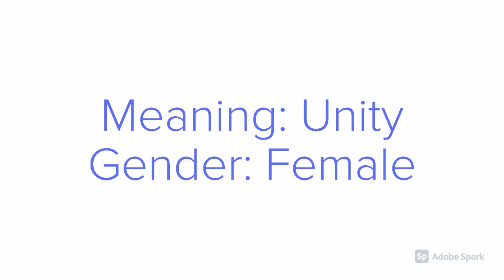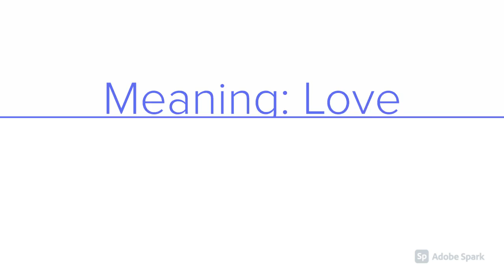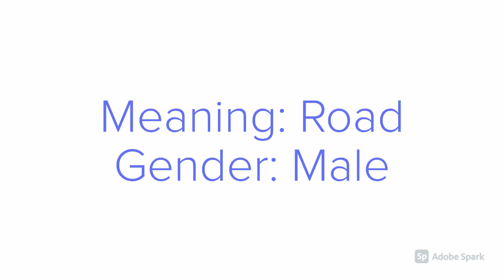Unique Baby Names (Berom Edition Part 1)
Berom people are the largest autochthonous ethnic group in Plateau State in central Nigeria. The Berom are known for being friendly and hospitable people and for being skilled farmers, miners and hunters. They are also known for their unique music and festivals.  Berom festivals are related to agriculture and hunting, which are the main events revolving around Berom livelihood and cosmology. Berom names are one of the most unique and but and beautiful sounding names.

PS: Our aim is to be an online compendium of African names, music and knowledge.